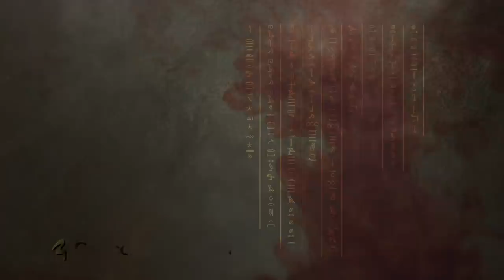Crescent - Carving the Fires of Akhet (Full Album Premiere)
Country: Egypt | Year: 2021 | Genre: Black/Death Metal

Tracklist:
01. The Fires of Akhet 00:00
02. Moot Set Waas 08:39
03. Serpent of Avaris 14:08
04. Neb-Pehti-Ra 21:24
05. Imprecations upon Thy Flame 27:22
06. Drowned in Theban Blood 34:05
07. Crimson Descension 39:16
08. As Nu Enshrines Death 41:11

Bonus tracks:
09. Dreamland ('99 revamp) 47:56
10. Xeper-I-Set (Dissection cover) - NOT INCLUDED
11. ...For Victory (Bolt Thrower cover) - NOT INCLUDED

Upload on behalf of Listenable Records!